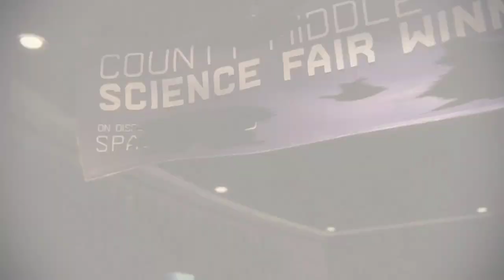Spider-Man Miles Morales Walkthrough. Like A Real Scientist. (PROGRAMMABLE MATTER SUIT)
Mission: Like A Real Scientist.

0:00 Disable The Generator
6:26 Find Phin
8:08 Explore The Science Museum
12:55 Find Tools To Unlock Door
19:25 Defeat The Underground

Miles heads to Oscorp Science Museum to stop the Tinkerer, but first he needs to disable the generator to make way inside the building.

Miles reminisces some throwback with Phin on their science museum entry and also Peter Parker and Dr. Octo cameo appearances.